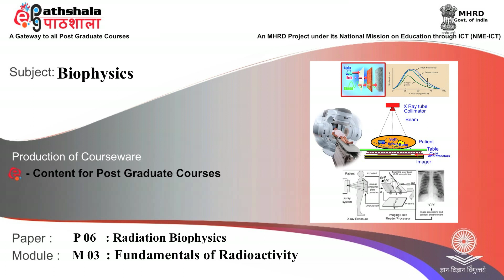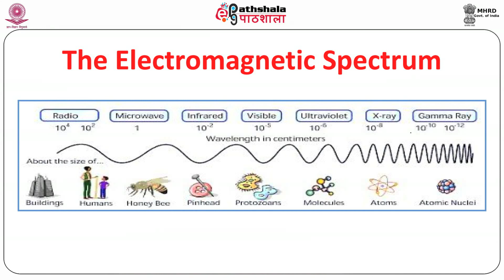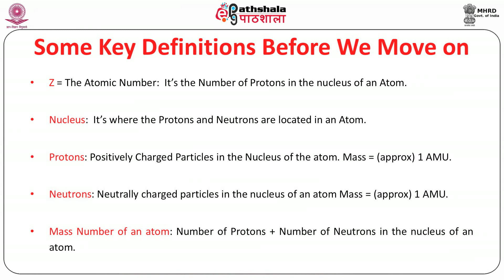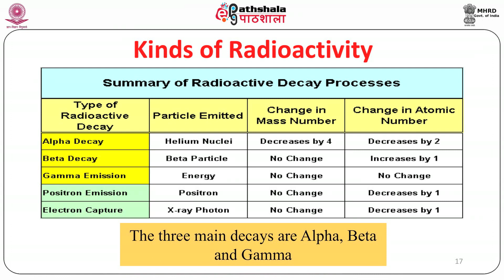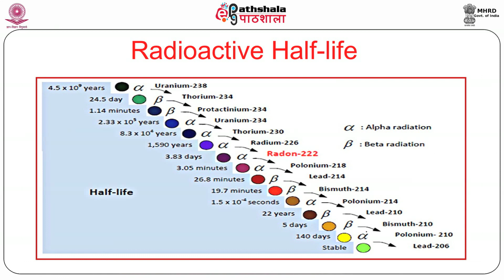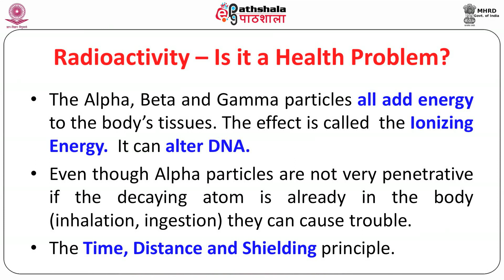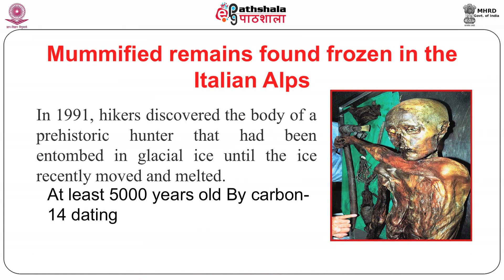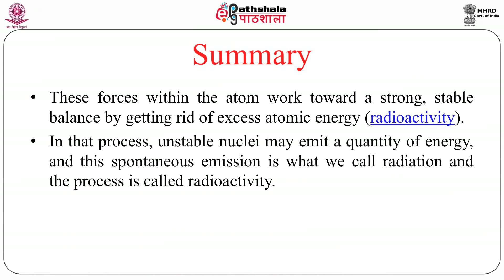Fundamentals of Radioactivity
Subject:Biophysics
Paper: Radiation Biophysics